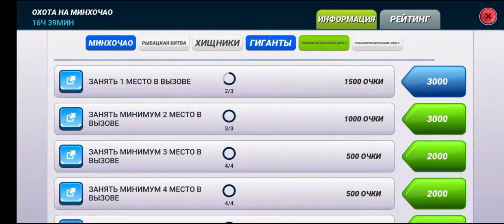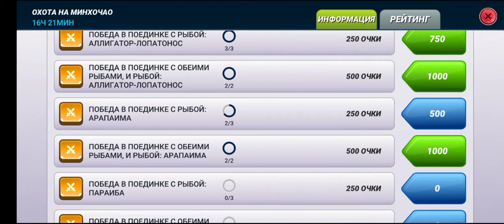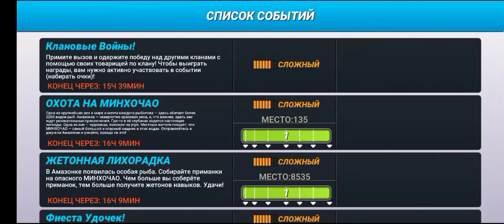Махинчао 10 побед подряд 2 день fishing clash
реальная рыбалка 3D